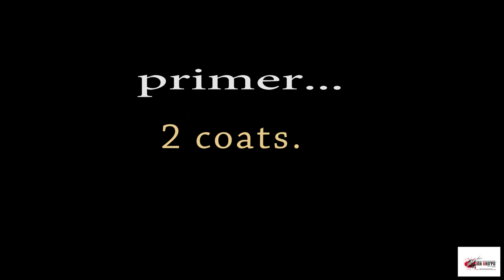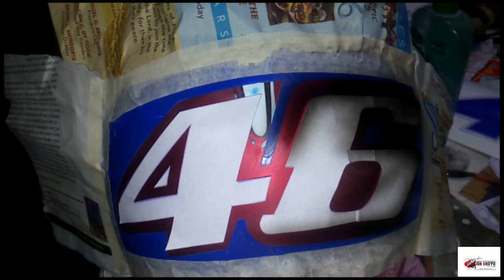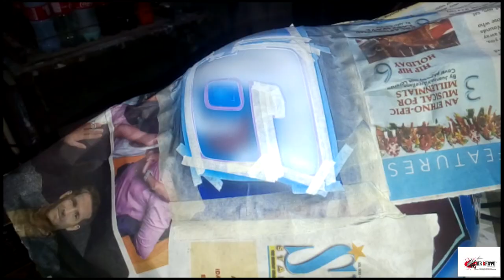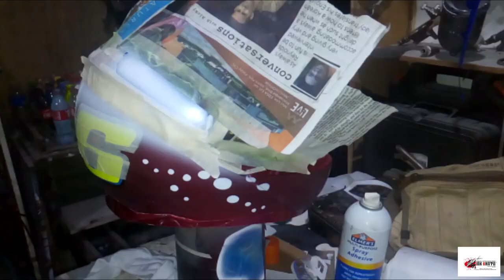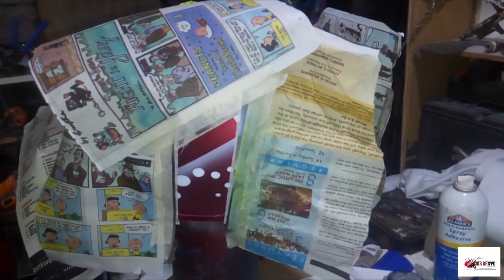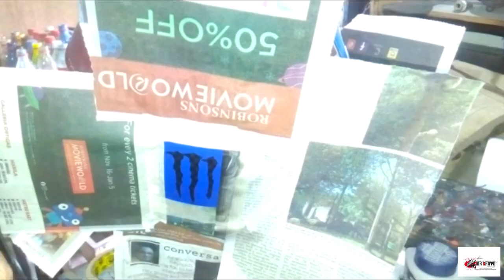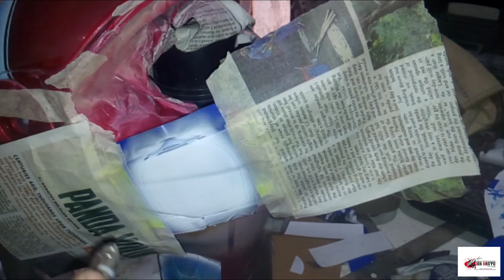Shark VR46 Speed Airbrush Painting on Helmet// Inkkanto Custom Paint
A video of step by step process of repainting and airbrushing a motorcycle helmet.